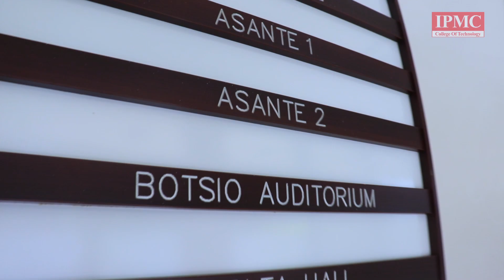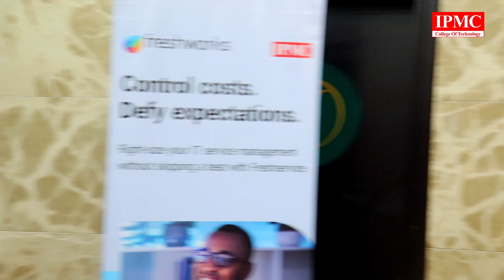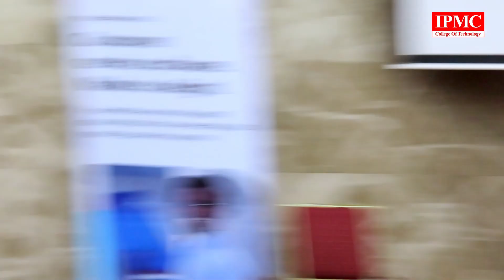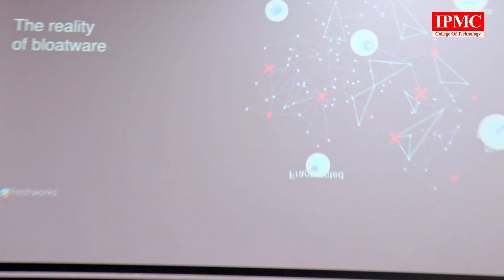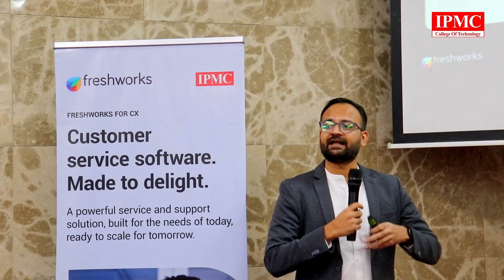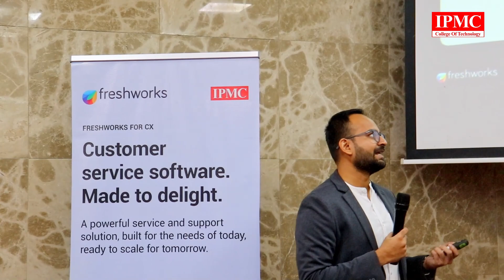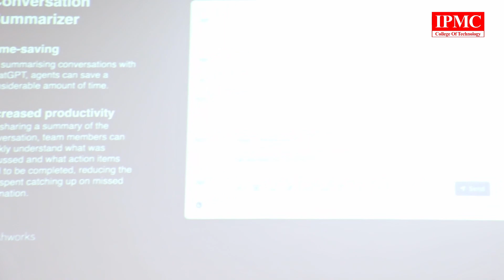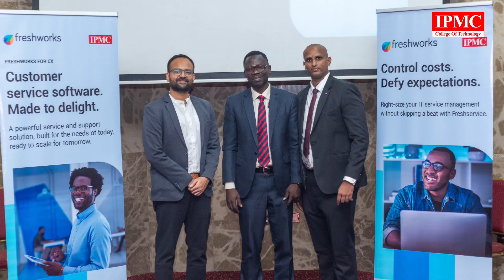Freshworks and IPMC Unite for the Future of CRM in Banking, Insurance, and Corporate Sectors"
Freshworks and IPMC Hosted an Exclusive Event for Banking, Insurance and Top Corporate Industry Leaders to Explore the Rapidly Adopted Global CRM Powerhouse.
Freshworks offers a comprehensive suite of software solutions aimed at enhancing customer interactions, streamlining support operations, and improving overall user experiences for businesses of all sizes.
The event offered customers a unique opportunity to gain insight, exchange ideas, and network with Freshworks experts in an intimate and collaborative setting